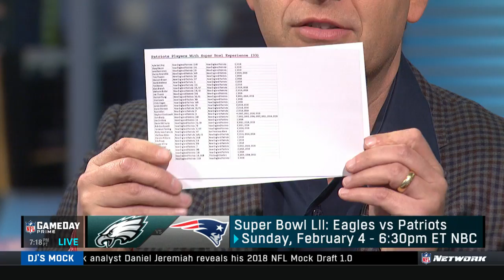Super Bowl LII Preview - Patriots vs Eagles | GameDay | Jan 21, 2018